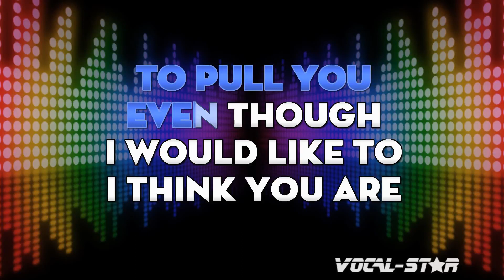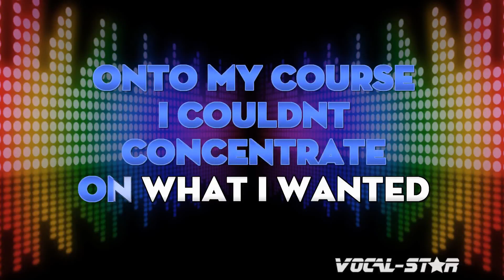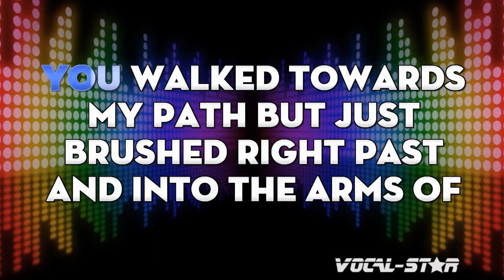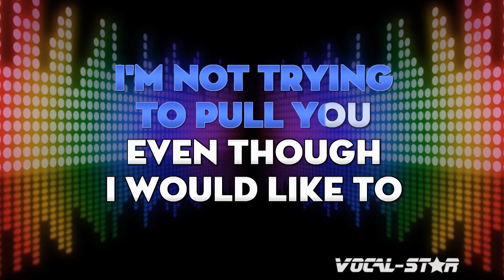The Streets - Fit But You Know It (Karaoke Version) with Lyrics HD Vocal-Star Karaoke